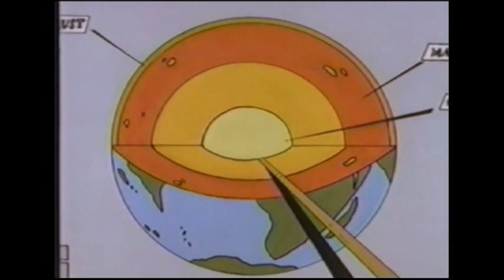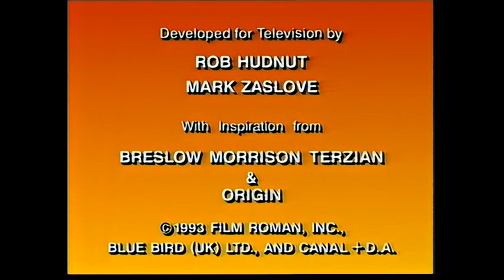Mighty Max - S2Ep2 - Pandora's Box Part 2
Caught in the middle of the storm of battle between Lava Lord and Skullmaster, Max and his friends are forced to escape through the underworld portal, though their escape comes at a terrible price.